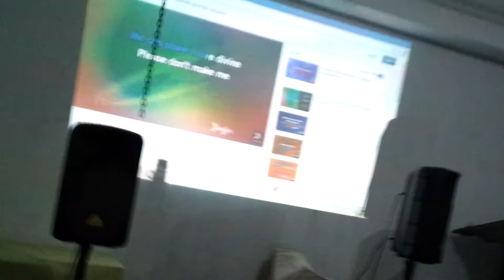(Quando3) Bonding with Brods during Brod GP Rudy Manuel's Birthday Celebration - November 18, 2015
(Quando, Quando, Quando) Bonding with Brods during Brod GP Rudy Manuel's Birthday Celebration - November 18, 2015